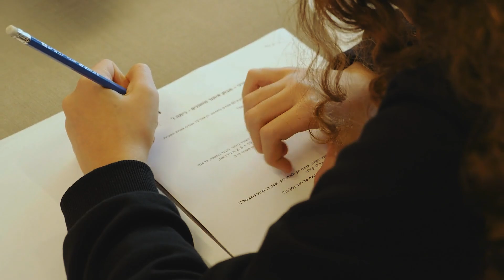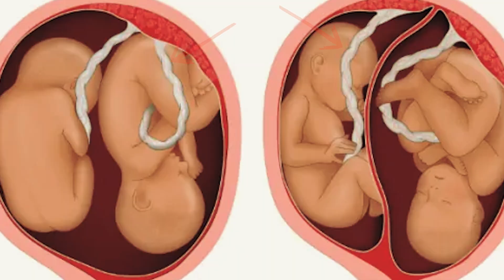Seconds after Birth of Twins, Doctor is SHOCKED to see THIS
Sarah was in 10th grade, when a newbie, Alvin joined her class. You see, most girls her age experienced their first love from 13 upwards or much later. But for Sarah, it happened when she wasn't even ready. She liked his blonde hair, his blue eyes, and even the way he spoke. Little did she know there was more to this guy than meets the eye. Something disheartening eventually happened and it led Sarah into the arms of another guy, Jayden. Watch to the end to see how this bittersweet story proves true love always wins. Watch: Seconds after Birth of Twins, Doctor SHOCKS when he sees this